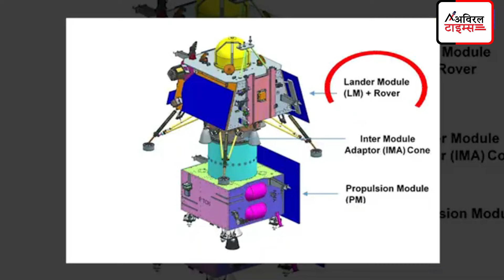भारत के चंद्रयान 3 को अंतरराष्ट्रीय सम्मान मिलेगा